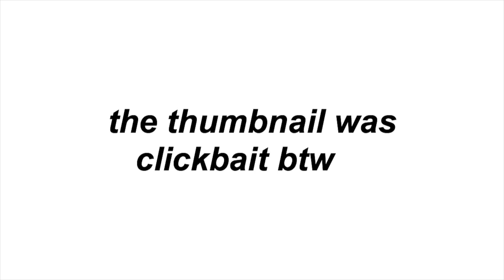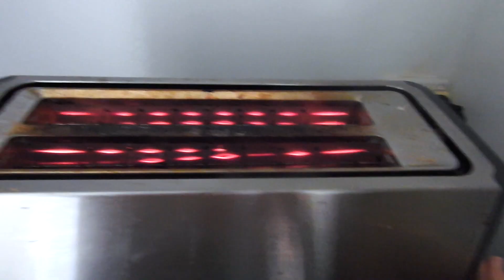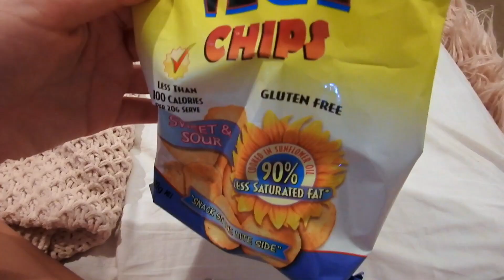WHAT I EAT IN A DAY 2018 // not vegan and kinda healthy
what i eat in a day 2018! non-vegan and kinda healthy i guess lmao not really
i hope you enjoy this video and thankyou so much for watching, i
appreciate and love you all!!

TWITTER; @taylamaybon
PINTEREST; @taylamaybon
SNAPCHAT; taylamaybon

hey guys, my name is Tayla Maybon and I LOVE creating videos and sharing them here on my favourite social media, Youtube.